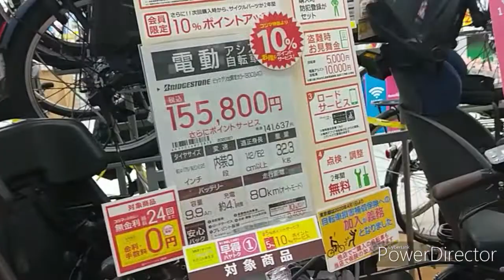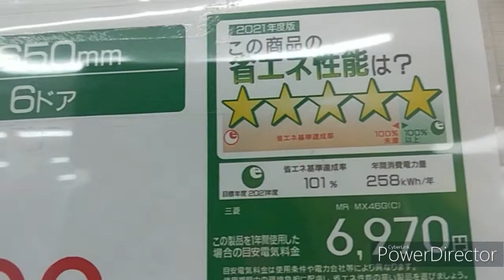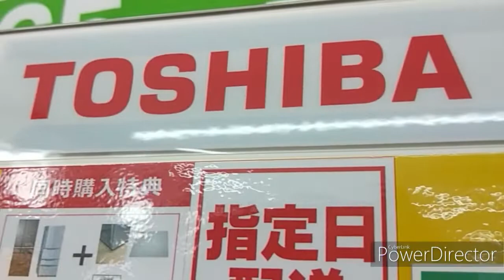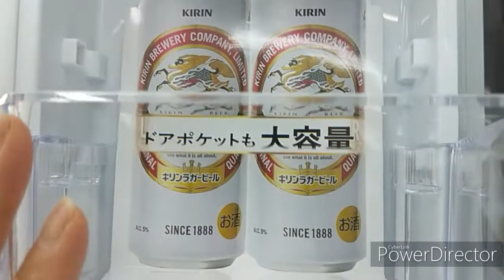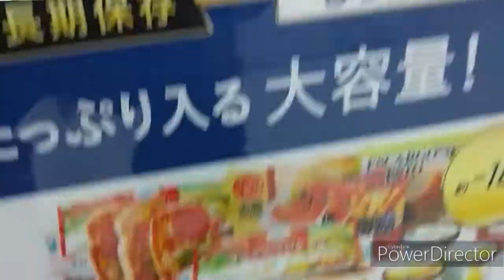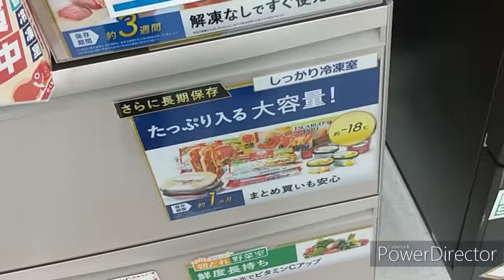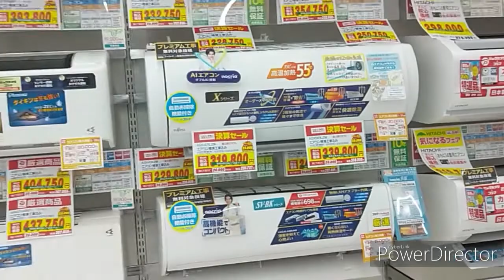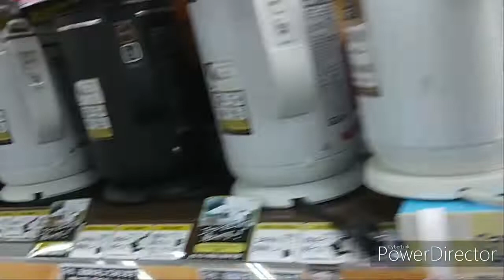Window shopping sa isang consumer electronics store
Shop ay kojimaｘbic camera